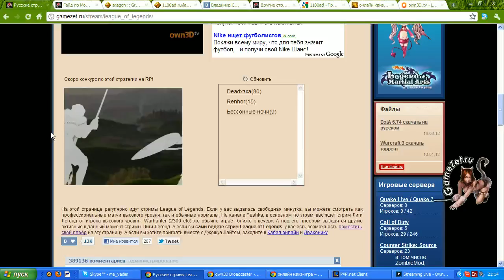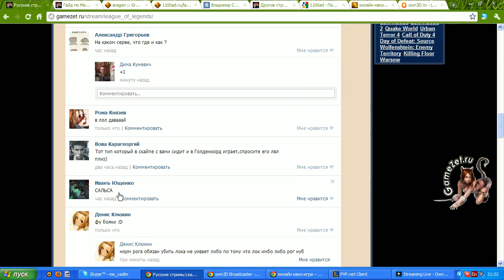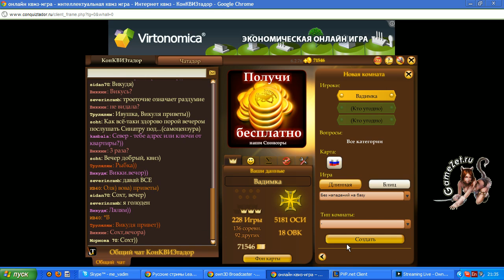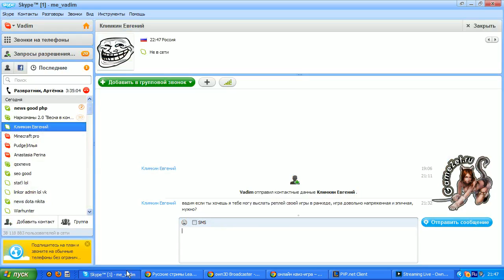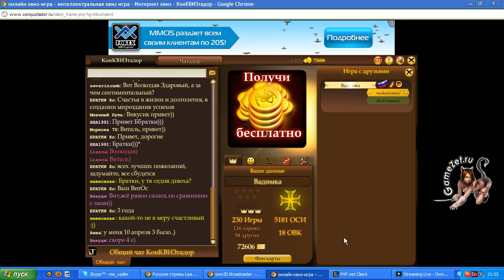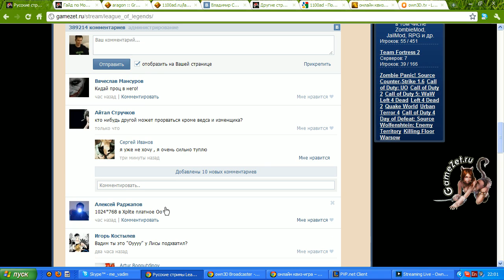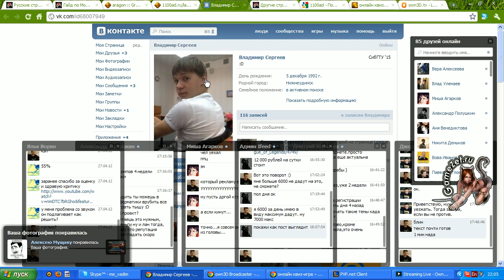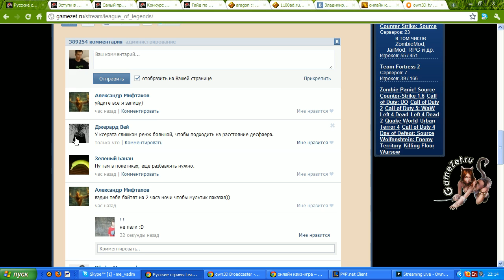1100 AD + Conquiztador